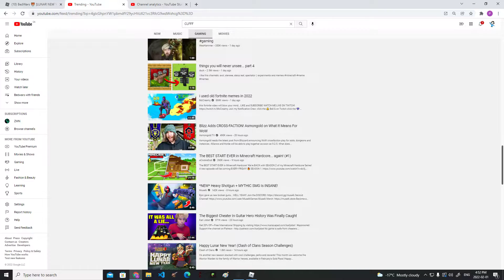Bedwars DeathMatch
Me and My friend =s do a big death match in bedwars customs!